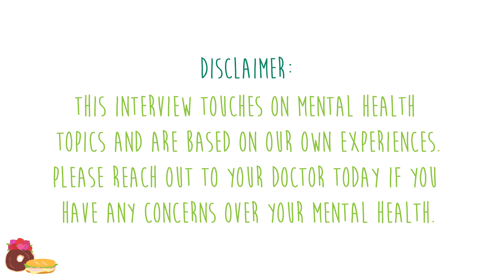SNEAK PEEK: Interview with Bari Pizza